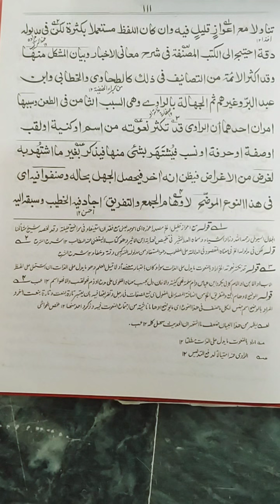شرح نخبتہ الفکر: صفحہ نمبر 110+111۔ترجمہ اور وضاحت